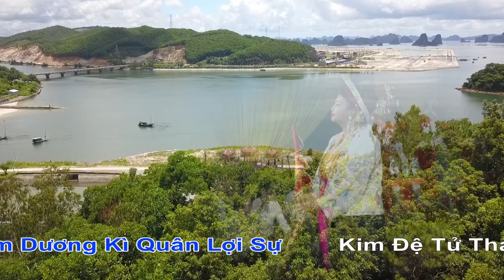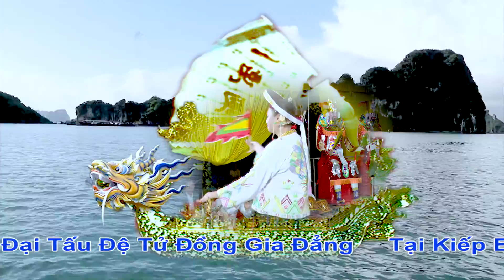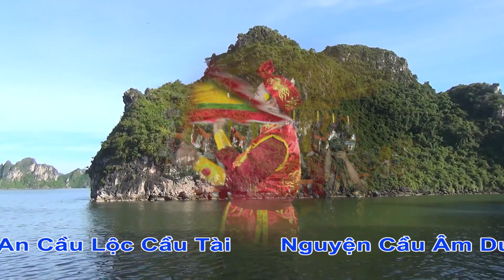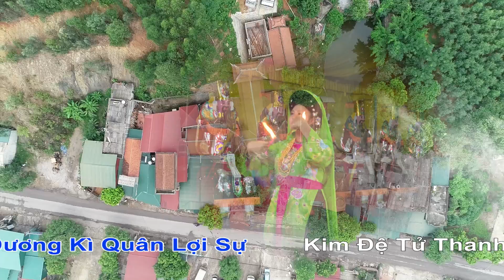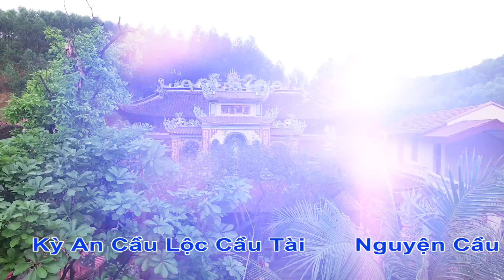Cô Đồng Hoàng Hải Yến . Hát Văn Hầu Đồng Hay Nhất 36 Giá Tại Kiếp Bạc Linh Từ